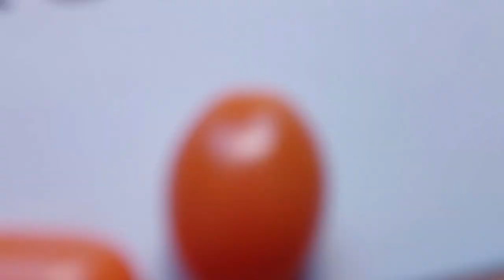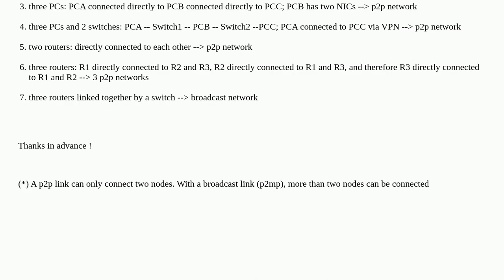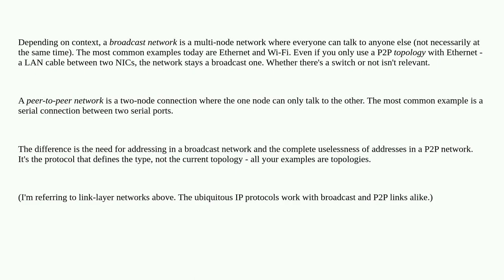Networkengineering: point-to-point or broadcast network : concrete case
point-to-point or broadcast network : concrete case

A special thanks goes out to the community

  point-to-point osi broadcast